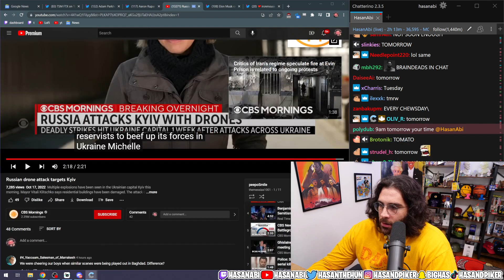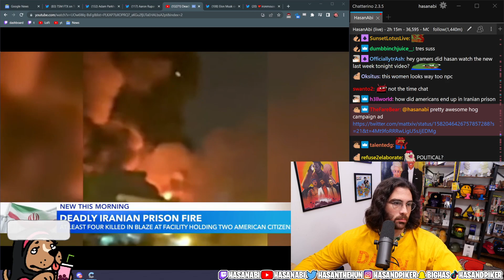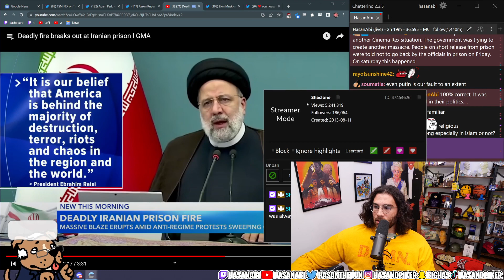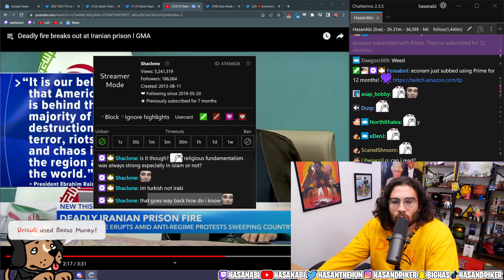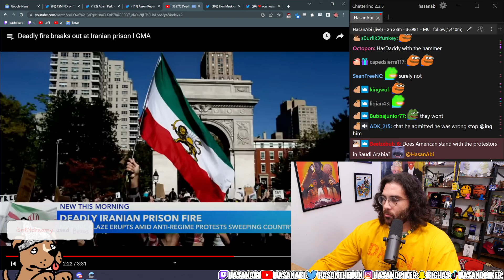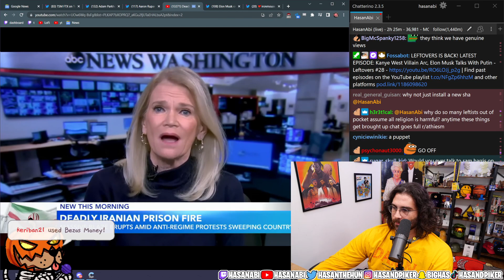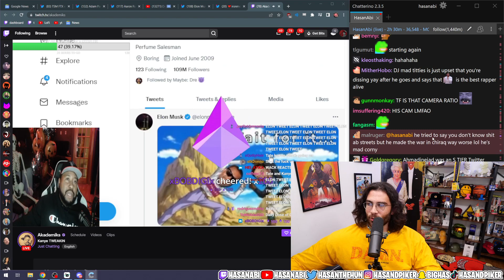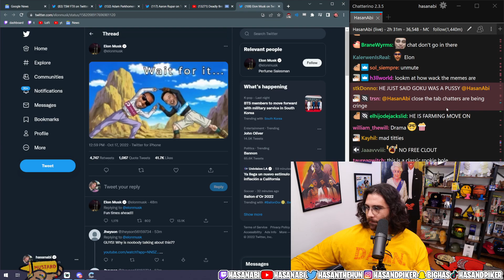Deadly Fire Breaks Out at Iranian Prison | HasanAbi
Iran's judiciary said eight prisoners were killed and more than 60 suffered smoke inhalation after a fire at Tehran’s Evin prison.

Thumbnail and Editing by CyanMuffin